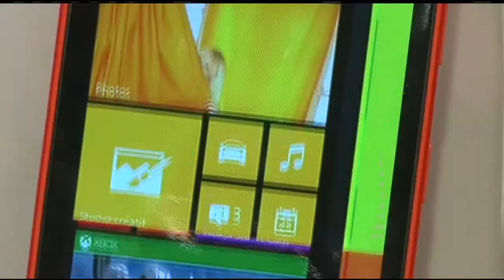Keeping your cell phone off the telemarketers calling lists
Telemarketers can still find you on your cell phone. 22News explains how to find out if your number is on telemarketers calling lists.